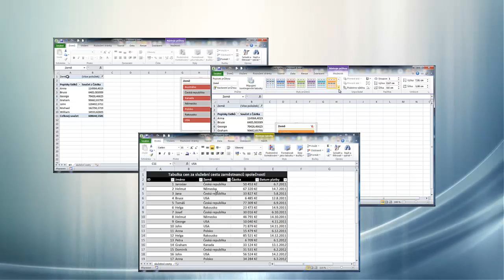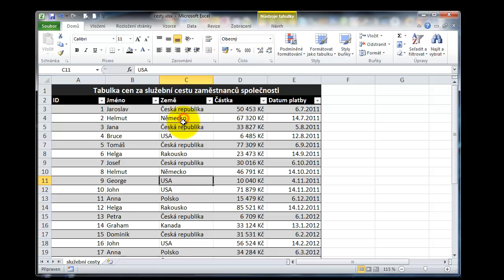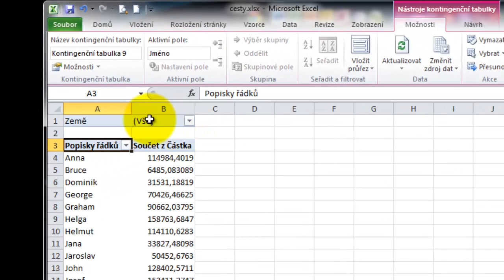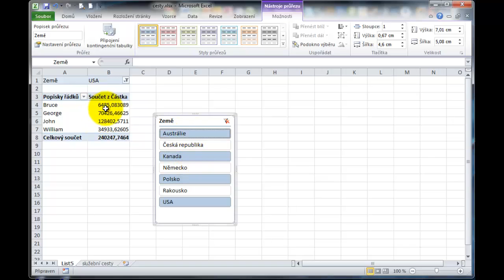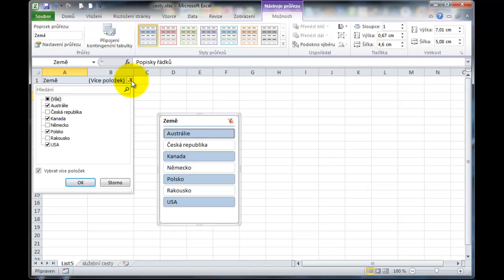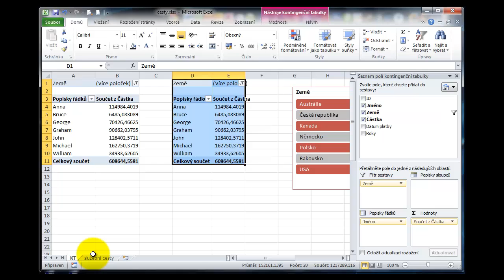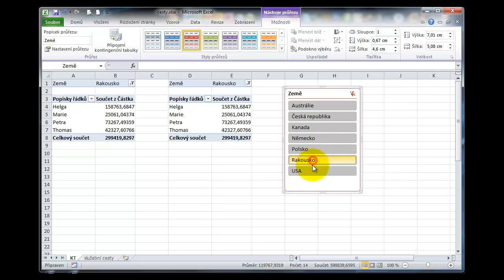#1 - Průřez v kontingenční tabulce - videonávod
Videonávod pro vytvoření a použití průřezu v kontingenční tabulce Excelu 2010. Doporučuji zvýšit hlasitost.
Pište mi dotazy či nápady pro další videonávod.
Vše také rád osobně předvedu na školeních...